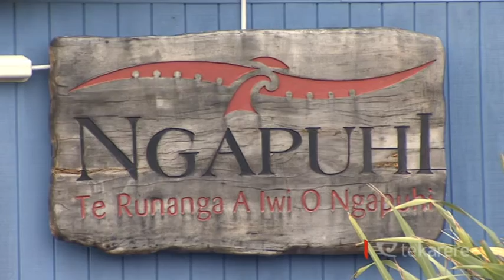Tōrangapū: Hone Harawira discusses Ngāpuhi treaty settlement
Mana leader Hone Harawira is back in the studio with Scotty Morrison where they discuss the status of Ngāpuhi’s treaty settlement.